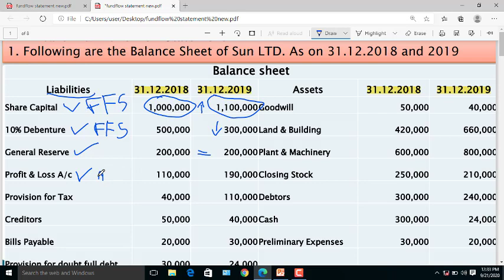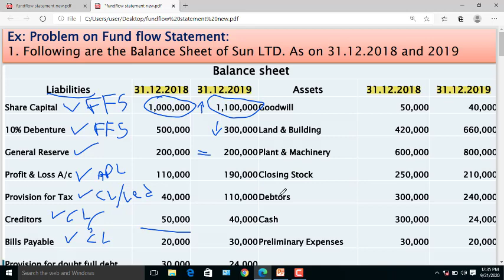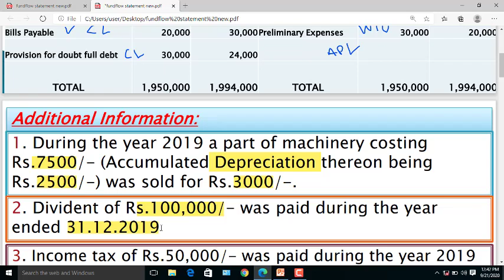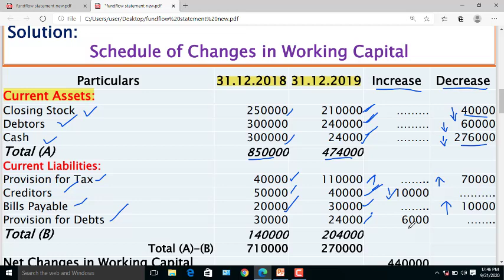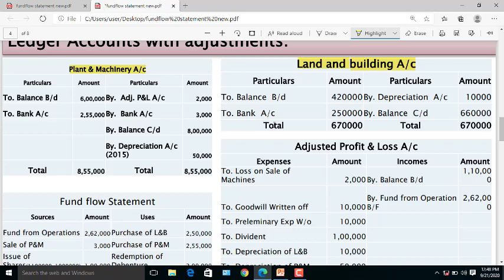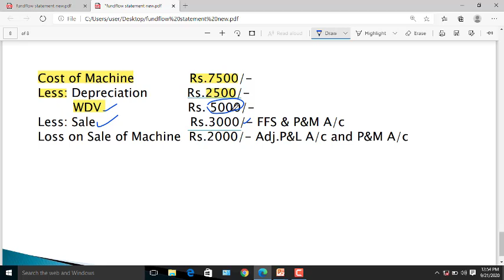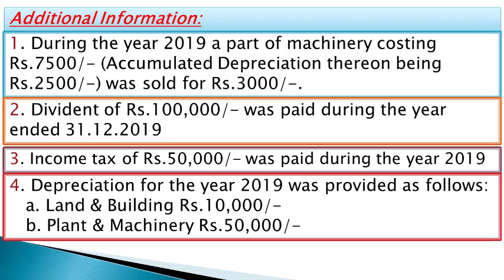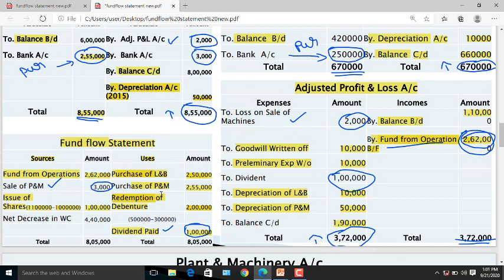PROBLEMS ON FUND FLOW STATEMENT (MANAGEMENT ACCOUNTING)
PROBELM AND SOLUTION ON FUND FLOW STATEMENT